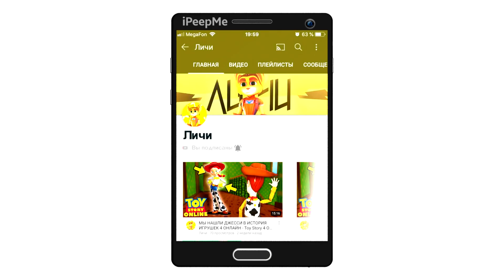🔥ЗЛОЙ ЭВАКУАТОР ОПЯТЬ ЗАБРАЛ МОЮ МАШИНУ! ЛИШИЛИ ПРАВ? НОВОЕ ОБНОВЛЕНИЕ СИМУЛЯТОР АВТОМОБИЛЯ 2